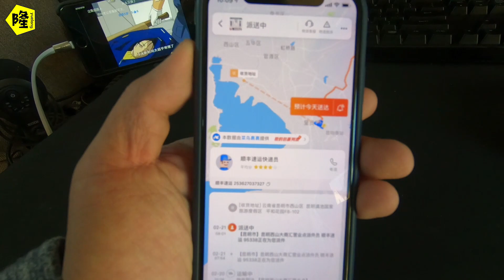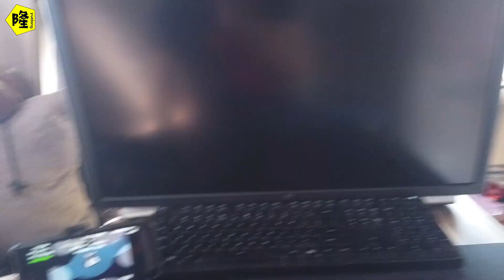【月隆房车旅行day95】包裹没收完怎么出发了 房车收快递也可以改地址？博主要去哪里